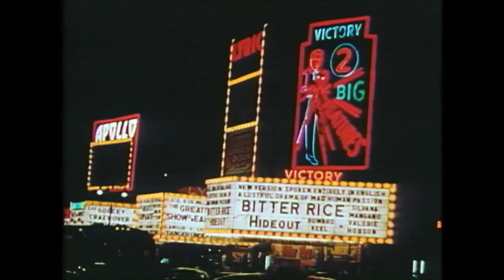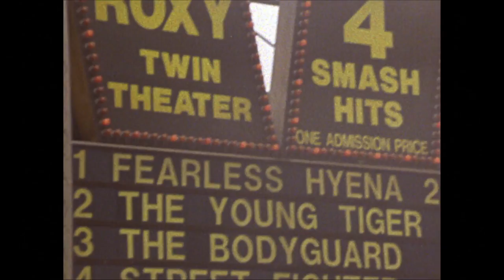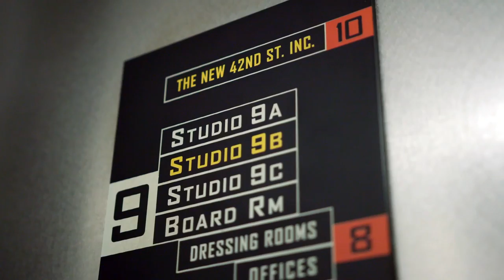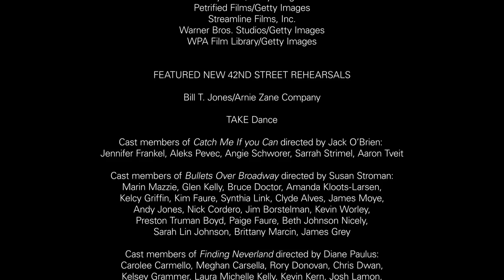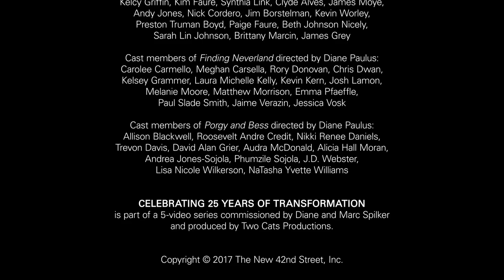New 42 - 25 Years of Transformation on The New 42nd Street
Explore how The New 42nd Street revitalized the once dangerous block!
This video was commissioned by Diane and Marc Spilker and produced by Two Cats Productions in 2016.